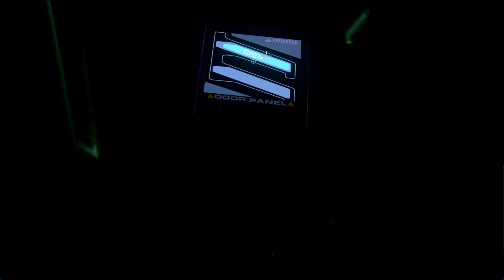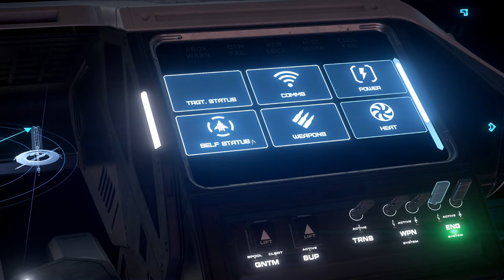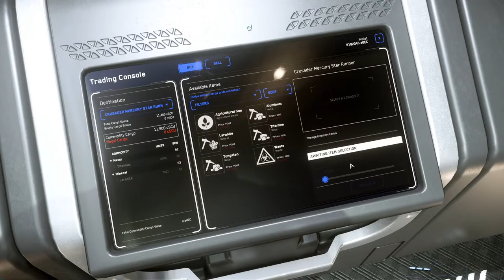How much can I make running cargo with MSR? (Star Citizen Live Stream)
Spaceship: Crusader Mercury Star Runner (MSR)
Recorded live